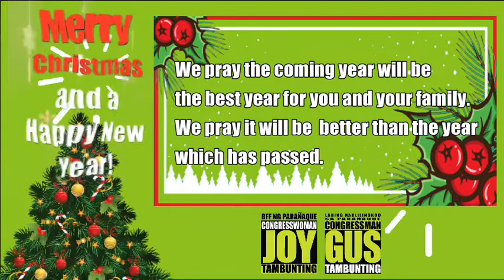christmas greeting 2020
2020 was a difficult year for all of us. No one expected the challenges which came our way.

Ang Pasko ay nagpapa-alala sa atin na may saya at pag-asa sa gitna ng ating pagharap sa mga pagsubok ng buhay. Mahal tayo ng Diyos at dapat tayo magtiwala sa Kanya. Jesus is the Reason for the Season!

We pray the coming year will be the best year for you and your family. We pray it will be better than the year which has passed.

Merry, merry Christmas and a Happy New Year !!

- Gus, Joy, Isaac, Chelsea, and Jacob Tambunting